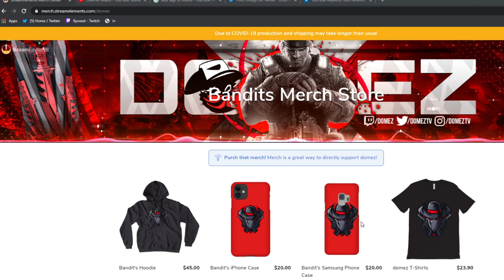BEST GEARS OF WAR OF ALL TIME? (MASTERS FFA RANKED)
Decided to play some FFA ranked and also speak about what my favorite gears of all time is!